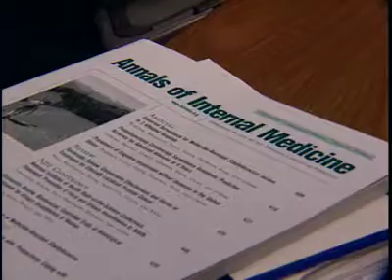Long-term Prognosis After West Nile Virus Infection Good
West Nile virus is a potentially serious central nervous system infection spread by mosquitoes. Recent studies of persons infected with West Nile virus report that symptoms such as fatigue, cognitive dysfunction, and motor abnormalities can persist for months after onset. However, little is known about long-term recovery among infected persons. Between 2003 and 2007, researchers followed 156 patients with West Nile virus infection to assess long-term outcomes. They found that physical and mental function as well as mood and fatigue seemed to return to normal within about one year. Patients with infection affecting their brain took slightly longer to recover, but they recovered to about the same extent as those with infection affecting their spinal cord. Patients who were healthy at the time of infection recovered more quickly than those who had pre-existing conditions.